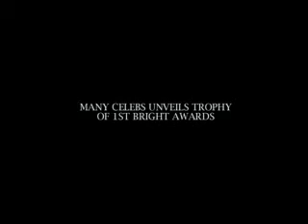Govinda, Rajpal Yadav & other celebs unveil trophy of First Bright Awards